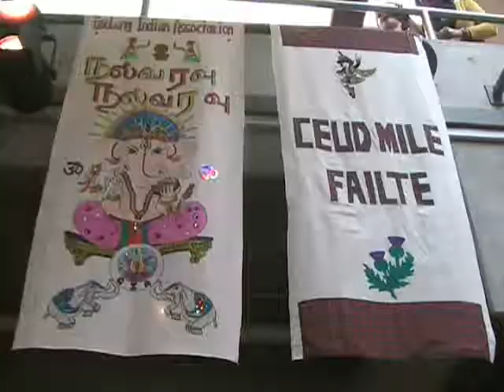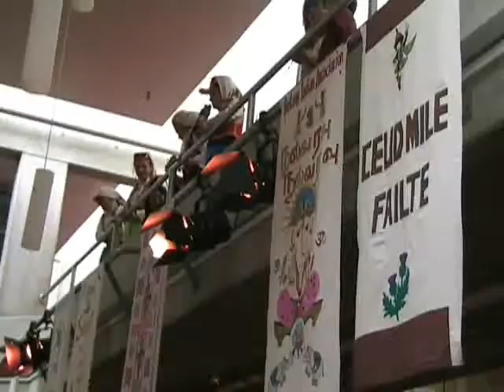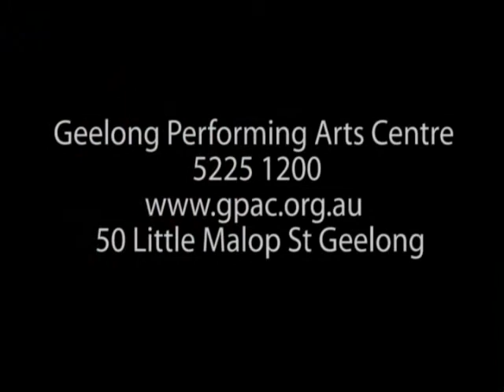Folk Sunday @ GPAC-Geelong Performing Arts Centre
Folk event that included 15 cultural groups fro... (more)
Added: January 25, 2008
Folk event that included 15 cultural groups from the Geelong region and an overall audience of 1000+.  Venue:  Geelong Performing Arts Centre.